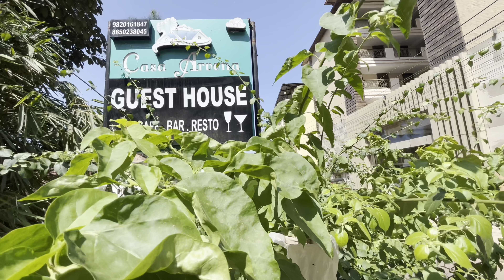Honeymoon Diaries||Goa to Hyd|| Charminar|| Hyderabadi Biryani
Honeymoon